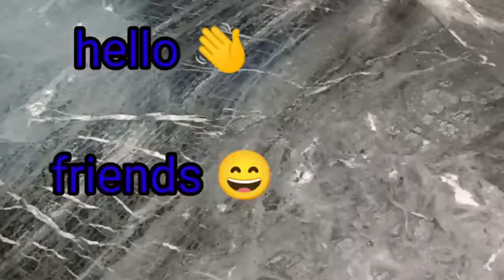पुराने घिसे old toothbrush को फिर से कैसे यूज करें // How To Reuse Old Toothbrush cleaning tips //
पुराने घिसे old toothbrush को फिर से कैसे यूज करें // How To Reuse Old Toothbrush cleaning tips //अपने किचेन को साफ करने के लिए रखें,3 टाइप टूथब्रश||how to cleaning kitchen items in 5 minutes//diy
कबाड़ से बनाए बहुत ही कमाल का ऑर्गेनाइजर/how to reuse juse bottle/organization
बिना आलमारी के कपड़ो को रखने का अनोखा तरीका//रखें हजारों कपड़े सिर्फ एक बेल्ट मेंreuseidea zerocost@amazingtipsme598
6 Ideas for home organization//Organiser How to reuse Waste material #

your quarise:-
waste material projects

Waste material craft ideas easy, waste material craft ideas easy home decoration, waste material craft ideas for wall hanging,
No cost organization hacks,
no cost useful organization ideas,

no cost home organisation,no cost home organisation ideas,
no cost organization ideas,
no cost kitchen organization ideas in Telugu,

no cost bathroom organization,

0 cost organizing ideas,no cost room organization ideas
no cost organizing ideas in Tamil,
diy sewing tips,kabad se jugad, saving tips, saving space ideas, craft project,art, Diy projects,diy craft project, viral tips for organiser,
4 No Cost home 🏡 organization ideas //Reuse waste material at home //Organiser from old clothes//
plastic bag, carpet, shoping bag, rice bag reuse ideas, home useful gadgets, reuse, easy, sewing design, old clothes recycle
Very useful tips जो किचेन और घर k कामों को करे आसान ,पॉलिथीन का बेस्ट ऑर्गनाइजर tips organisers //
13 Useful Tips जो किचन और घर के कामों को आसान करेगा, सोचा नहीं था इतना आसान होगा, Useful Tips, Kitchen Tips, Priti Rasoi, Vardan Pakw
हेलो दोस्तों आप सभी को हमारे चैनल पर बहुत कुछ देखने को मिलेगा,जैसे पुरानी चीजों को फिर से उसे कैसे करें, sewing tips and kitchen cleaning, आर्गेनर, cooking recipes, सो प्लीज मुझे फॉलो करके अपना सपोर्ट और प्यार दे ।
please 🙏
bestreuseidea fromoldshoppingbag
bestreuseideas in Hindi
puranishopping bag se banaye home organiser

kitchen organiser
polithin organiser
sabji k thaile ka use kaise kare
0 kharch me banaye home organiser
kitchen cleaning tips and tricks by Amazing pakwan
Priti ki rasoi
vardan pakwan
kitchen ko saf karne ke tarikeus
kitchen ko saf kaise rakhe
4useful kitchen tips
5 kitchen tips
6 kitchen tips
6useful kitchen tips
7 kitchen tips
13 kitchen tips
10 useful kitchen tips
organization ideas
bekar shopping bag reuse ideas
shopping bag se banaye home organiser
how to clean kitchen
Indian style kitchen cleaning tips
morning cleaning tips
morning me kitchen cleaning tips and tricks
hindi vlog for cleaning
amazing tips
amazing pakwan
Amazing pakwan ka viral video
amazing pakwan ka best video
New tips for kitchen
new tricks
new kitchen cleanin
simple daily kitchen cleaning
easy kitchen cleaning
new
ideas

hiii friends 🙏
I share with you in this video I will show 4 ideas
No cost useful home & organization ideas, using waste material reuse, how to reuse waste glass bottle in useful mannar, best out of craft ideas ,jeanious organization hacks , using waste material reuse at home, organization craft ideas,MANA creative corner, old clothes reuse ideas, how to make easy organiser,